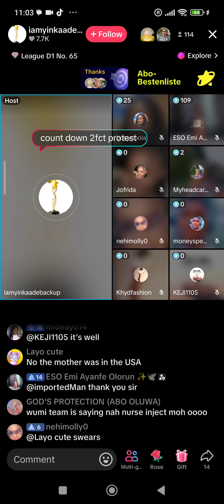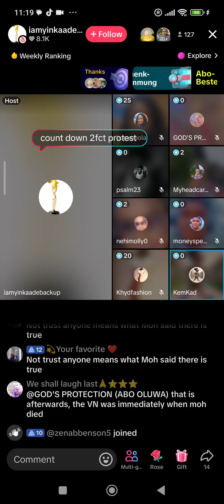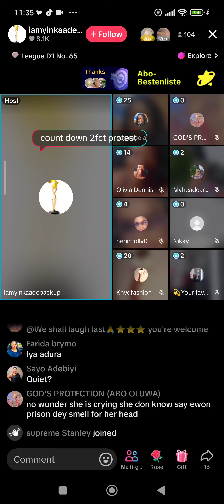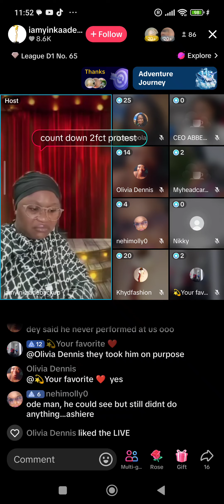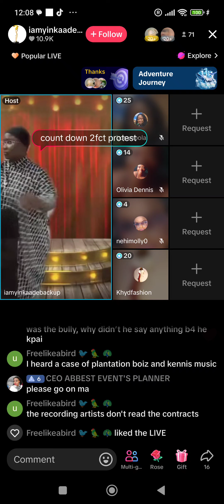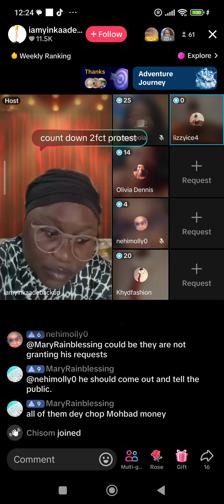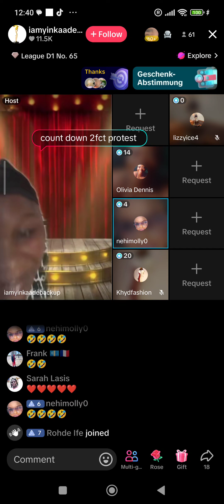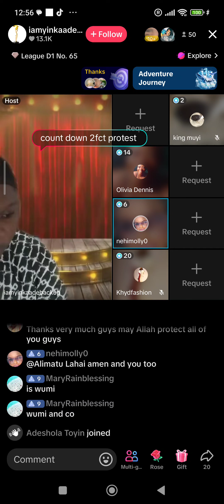12 June 2024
justice for mohbad still continue we are not relenting until we get justice for mohbad NO DNA NO BURIAL we moveeeeeee fypviral nodnanoburial justiceformohbad freearifa fypage imolenization mohbadsfather fypagetiktok mohbadnews fypシ゚viral